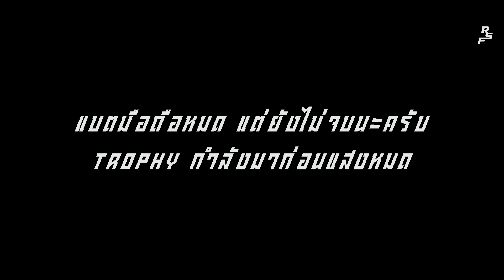RSF EP8 เหยื่อยางของตายงานปลาช่อน!!!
ถ้าพูดถึงเหยื่อปลอมงานปลาช่อน สิ่งแรกที่นักตกปลาคิดคือ กบไม้ กบยาง เป็นอันดับแรก แต่ยังมีเหยื่อีก1ประเภทที่ปลาช่อนชอบมากคือเหยื่อปลายาง ซีี่งจะต้องใช้เบ็ดทางเดียวเกี่ยวกับตัวของมัน แต่โอกาสได้ตัวจะน้อยกว่าพวกกบยางหรือกบไม้ แต่ถ้าพูดถึงความได้ลุ้นและความสนุกงานการตกบอกเลยว่าปลายางกินขาดแน่นอน ทริปนี้มาออกหมายกัยน้าเบ้นท์ เจอนักตกปลาที่ไปหมายเดียวกัน10กว่าท่าน เลยต้องไปหาเปิดหมายใหม่ และหมายลับของน้าเบ้นท์ จะรอดตัวมัยลองไปชมได้ในคริปเลยครับ
โทร.0966971746📞